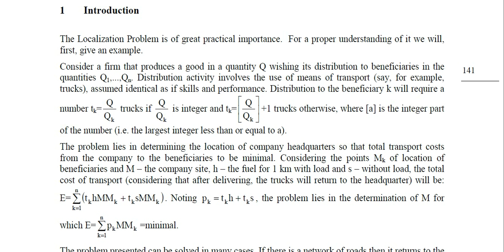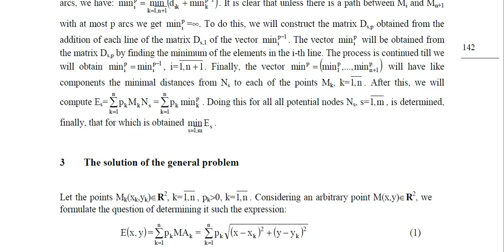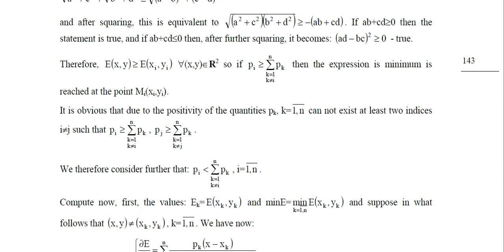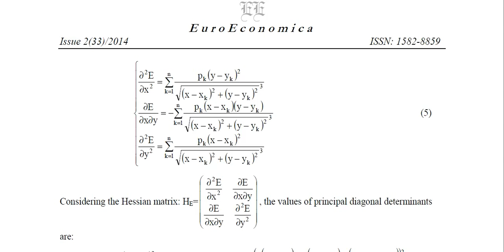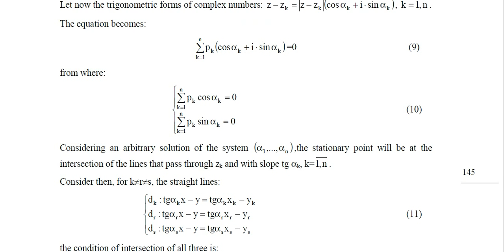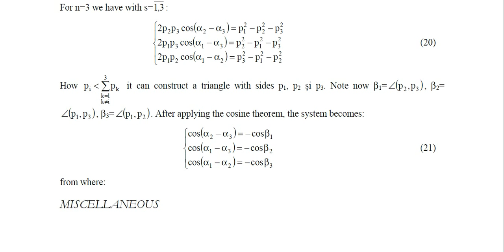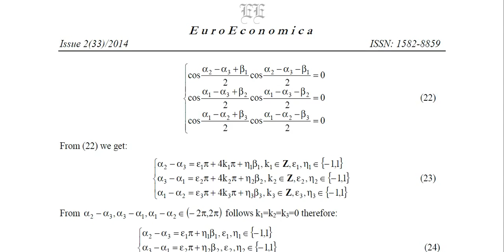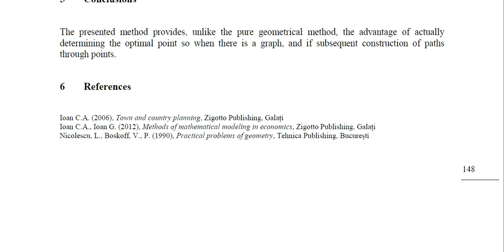Catalin Angelo Ioan Gina Ioan The Localization Problem